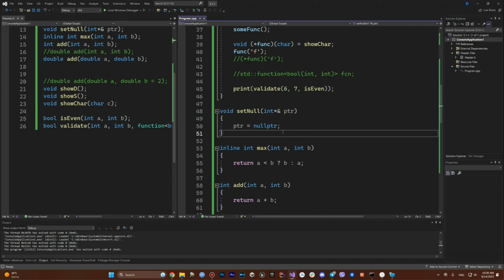C++ - Указатель на функцию - 20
В этом видео мы рассмотрим одну из важных концепций языка программирования C++ - указатель на функцию. Указатель на функцию позволяет нам передавать функции в качестве аргументов других функций или хранить их в переменных. Мы изучим синтаксис и примеры использования указателей на функцию, а также рассмотрим их преимущества и возможности. Если вы хотите углубить свои знания в C++ и научиться использовать указатели на функцию, то это видео идеально подойдет для вас. Присоединяйтесь к нам и начнем изучение этой важной темы вместе! C++